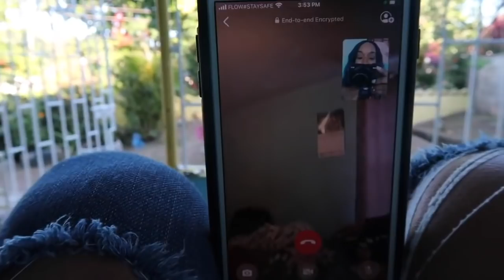JAMAICA VLOG 2021||#66 Negril JAMAICAN Hair SALON, Cuss out yuh backside, Talk up di things dem ..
Hi Goodies,
Here's another Jamaica vlog. The vlogs will get longer as time goes on. Hope you enjoy 🤎

                    ♡ FAVORITES  ♡

◦ FAV ROOM SPRAY: Curler

◦ Fav Hair Spray

◦ Hair Curler

◦ Cozy Chair In my room

◦ FAQ ◦
Tp 3 lip Sticks I always wear

◦My Favorite Foundation◦

  ◦ ONLINE STORE ◦